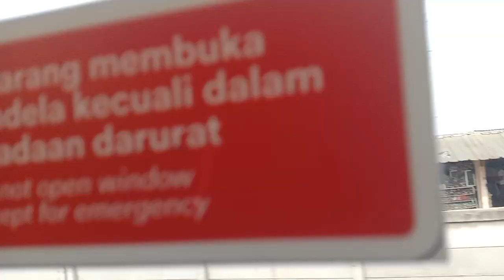great view while getting on a feeder train in Padalarang - Bandung